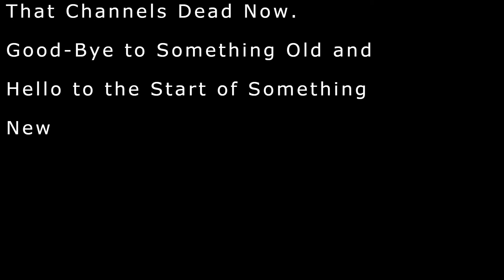Channel Trailer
Something Borrowed Something New

Music Used
Yonkers- Tyler, the Creator
Hey There- Robert Gomez